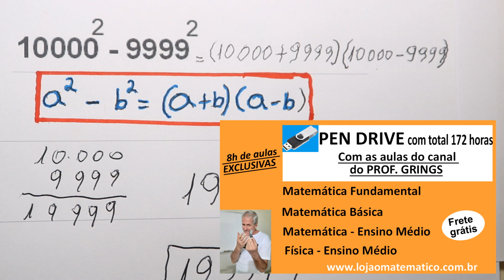GRINGS - PODER DOS PRODUTOS NOTÁVEIS NA EXPRESSÃO DE POTÊNCIA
Nesse vídeo iremos usar um dos casos de produtos notáveis para resolver uma questão que exige cálculos trabalhosos. Contudo utilizando o conhecimento dos produtos notáveis, o resultado pode ser encontrado em segundos.

Sendo 8 horas de aulas exclusivas, que não estão no Youtube.
Aulas de:
- Matemática fundamental e Matemática básica
- Matemática - Ensino Médio
- Física - Ensino Médio
- Curiosidades da Matemática

* Pen drive com total de 172h de aulas de matemática nível fundamental, médio e Física nível médio